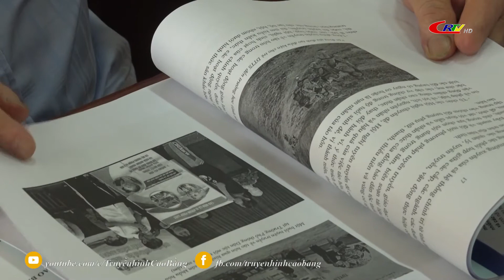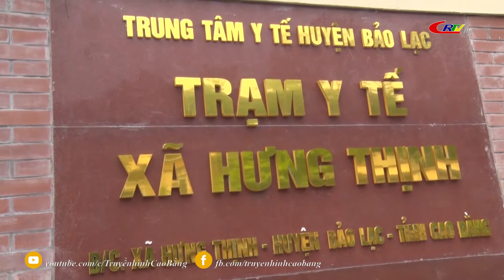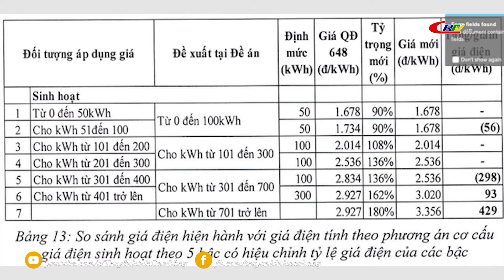Bản tin 9h10 ngày 06/10/2022